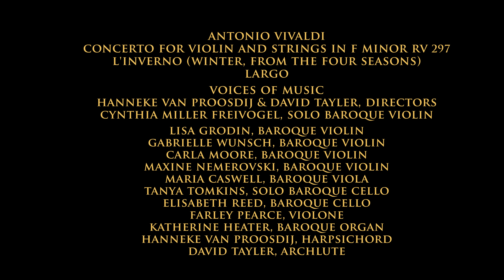Vivaldi: Winter (the Four Seasons), Largo; Cynthia Freivogel & Voices of Music RV 297 4K UHD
The Largo movement of Vivaldi's Concerto for solo baroque violin and strings in F Minor, Winter (RV 297), performed by Cynthia Miller Freivogel and the Early Music ensemble Voices of Music. Vivaldi's concerto is here presented in 4K, ultra high definition video, and performed on original instruments. For this video, a new edition was prepared from the original sources, prints and manuscripts for Vivaldi's music.  The Largo is written in rich, five-part counterpoint in which the violins provide chordal, plucked arpeggios against a fast moving, bowed solo cello part, while the violin sounds an expressive melody above all the different textures.
Voices of Music is creating a worldwide digital library of music videos, recordings and editions, free for anyone in the world. To support this vital project, which will enable new generations of people all around the world to enjoy Classical music, please consider a tax-deductible donation or sponsor a recording project. With your help, anything is possible!

Maria Caswell, baroque viola, anonymous, Mittenwald, c1800
Cynthia Miller Freivogel, baroque violin by Johann Paul Schorn, Salzburg, Austria, 1715
Lisa Grodin, baroque violin by Paulo Antonio Testore, Larga di Milano, Italy, 1736
Katherine Heater, baroque organ by Winold van der Putten, Finsterwolde, Netherlands, 2004, after early 18th-century northern German instruments
Maxine Nemerovski, baroque violin by Timothy Johnson, Indiana, 1999 (after Stradivarius)
Elisabeth Reed, baroque cello, anonymous, 1673
David Tayler, archlute by Andreas von Holst, Munich, 2012
 after Magno Tieffenbrucker, Venice, c1610
Tanya Tomkins, baroque cello, Lockey Hill, London, England, 1798
Gabrielle Wunsch, baroque violin by Lorenzo Carcassi, Florence, Italy, 1765